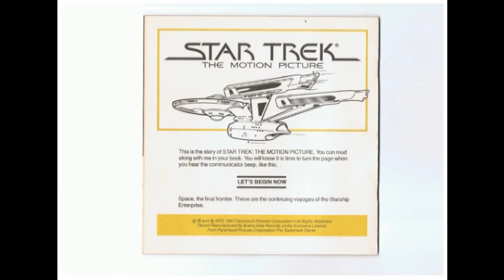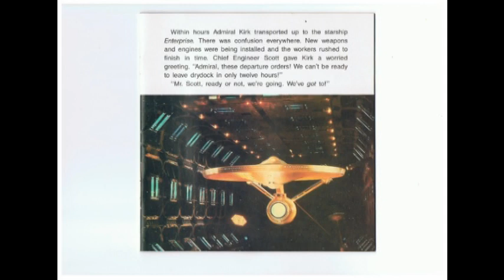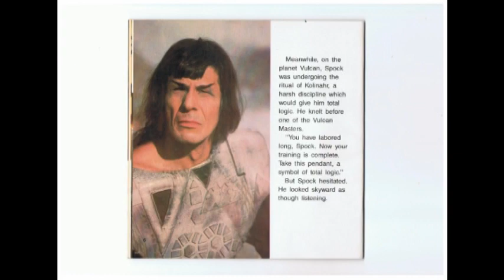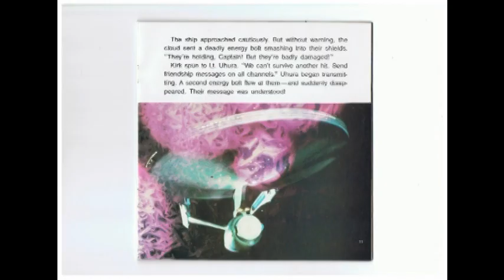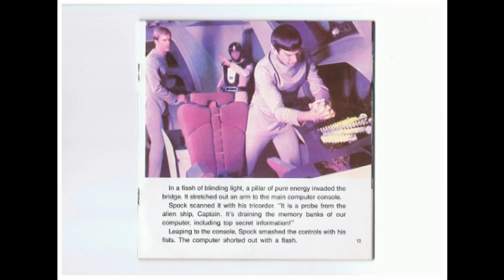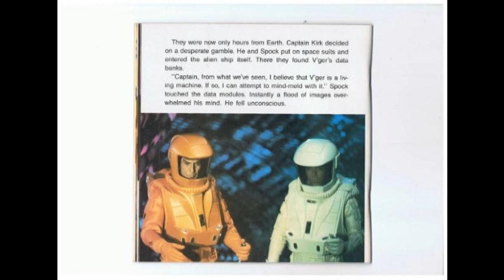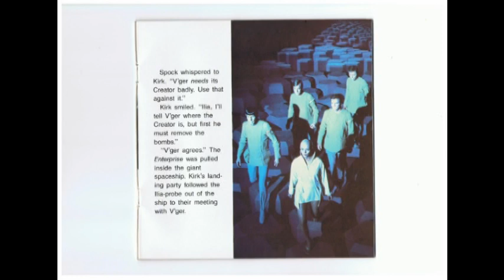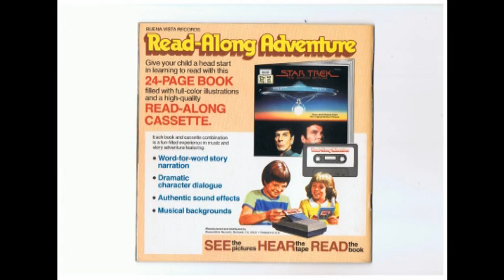Star Trek The Motion Picture Read Along Adventure 1983